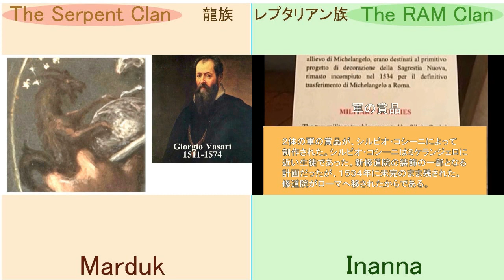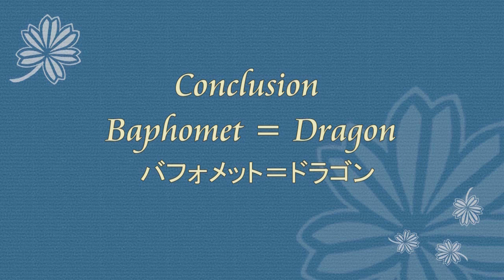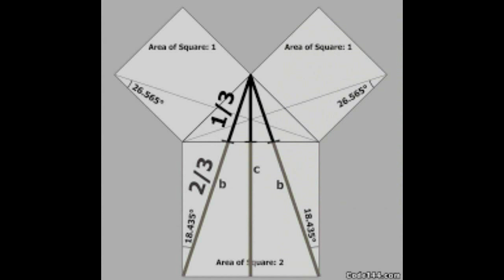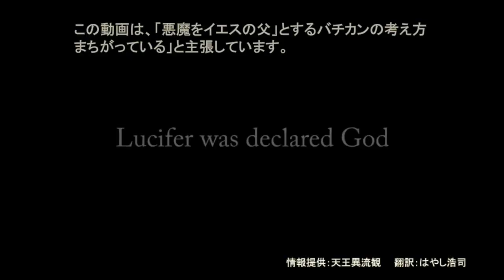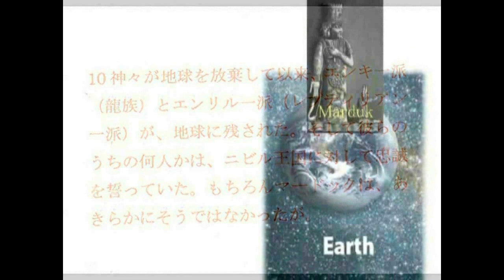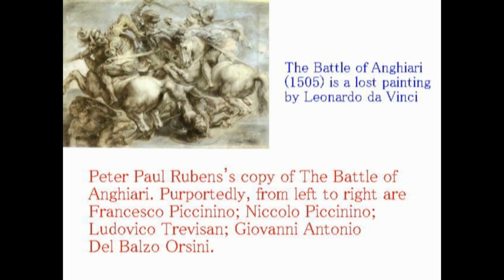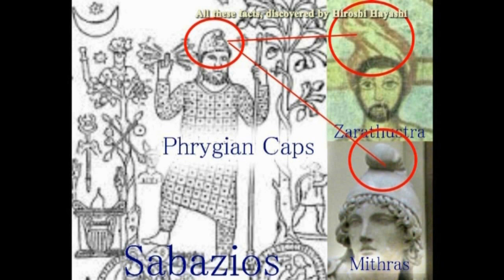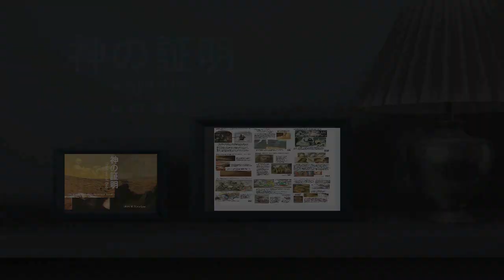3448【01新統】The Serpent Clan vs The RAM Reptilian Clan 龍族（マルドック）vs RAM（レプタリアン族・イナンナ）戦争by Hiroshi Haya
Zecharia Sitchin writes in his book, "The Earth Cronicle as follows:

１　Some 4000+ years ago, the majority of the Anunnaki left Earth after had nuked the Sinai Spaceport and Sodom and Gomorrah. Marduk, however, who was Ea's eldest son, stayed on Earth with some of his loyal Lords.
１　およそ４０００年前、アヌンナキの大部分は、地球を去った。同時に、シナイ半島の宇宙基地と、ソドムとゴモラを核で破壊した。しかしEA（エンリル）の長男のマードックは、彼の忠実な王とともに、地球に残った。

２ Marduk, in the past, married a human female (a crossbreed between Anunnaki and homo erectus), and was therefore forbidden to return to Nibiru; no human was allowed in "Heaven" (although some exceptions were made on occasion, such as Enoch, but otherwise, they were only short visits).
2 マードックは、過去において、人間の女性と結婚した。その女性というのは、アヌンナキと人間の混合種であった。それゆえに、つまり人間の女性と結婚したため、ニビルへ戻るとことを、許されなかった。人間は「天国（＝ニビル）」へ入ることを許可されていなかった。（イーノックのような例外は、ときと場合にはあるが、そうでなければ、許可されたとしても、短期間のものであった。）

3 So, Marduk had to choose to either keep his hybrid wife and give up his royal status on Nibiru, or abandon his wife and keep his status. Marduk, whom already was angry with his own King Anu and his Council, due to them putting Nammur's bloodline before his own, more or less said, "screw it!" and kept his wife.
3そのため、マードックは、ハイブリッド種の妻といっしょに暮らし、ニビルでの皇族を失うか、それとも、妻を捨て、彼の地位を維持するべきかの選択をしなければならなかった。すでにアヌ王や枢機卿たちの怒りを受けていたこともあり、彼以前のナムールの血筋を引いていたので、マードックは、「（地位など）くそ食らえ」と言って、妻を選んだ。

4 However, he never forgot or forgave his own relatives, whom he thought had betrayed him, and he declared war against the Enlilites (the RAM clan), and now Marduk wanted to be the Ruler of Earth.
4しかしマードックは、彼の親族を忘れることも、許すことも決してなかった。彼の親族が、自分を裏切ったと考えていた。それでマードックは、エンリル一派（レプタリアン族）との対決を宣言し、地球の支配者になることを望んだ。

 5 At least, that was better than being no king at all, he thought. So he fought a raging war against Inanna, the female Enlilite; a war which involved using humans as soldiers, dying in the thousands for the cause of two power-hungry Anunnaki.